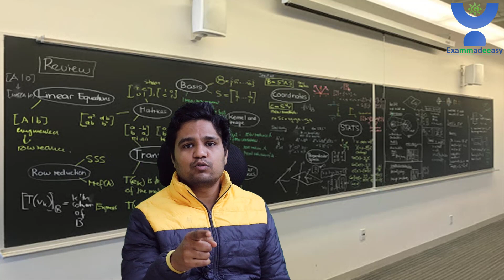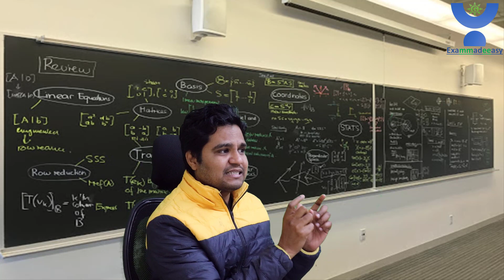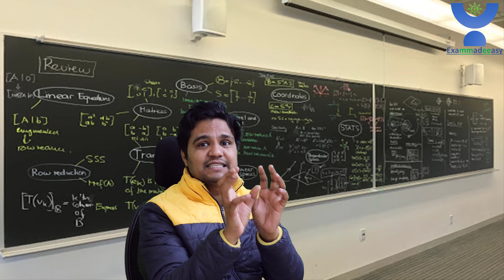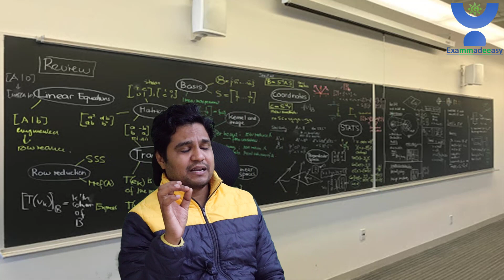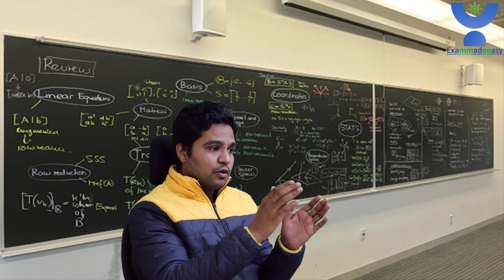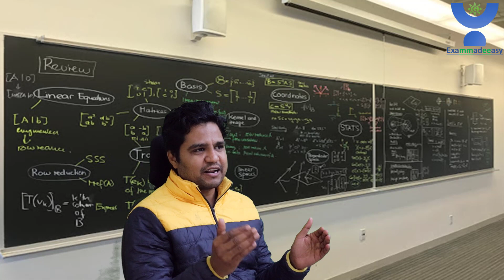IAS 2021,2022,2023 में जो लोग EXAM देंगे वो 2020 MAINS के पेपर कैसे हल करें ?